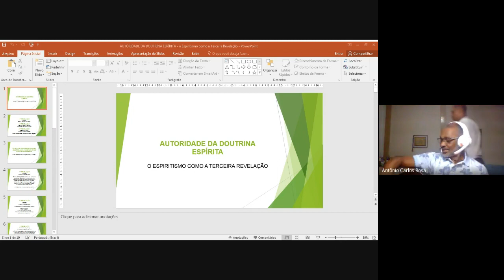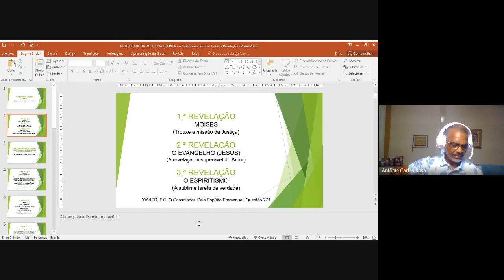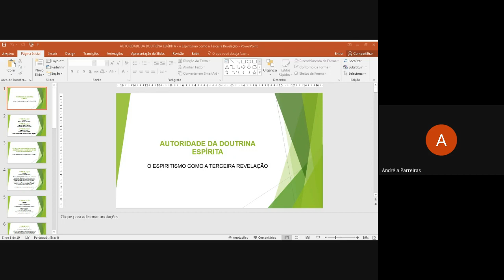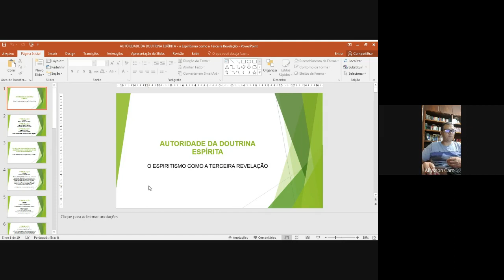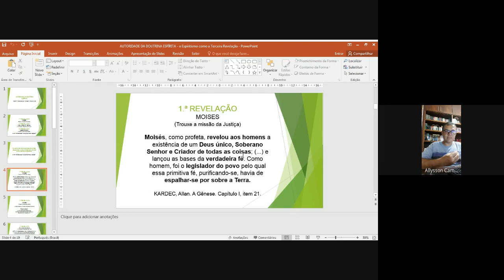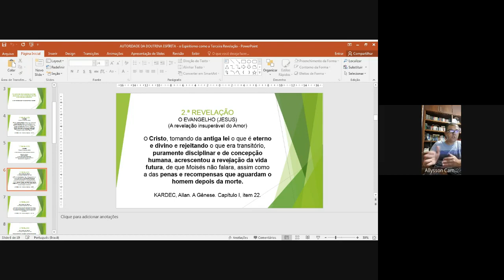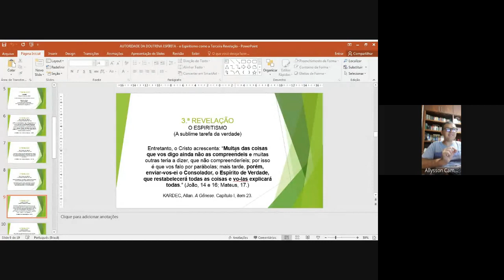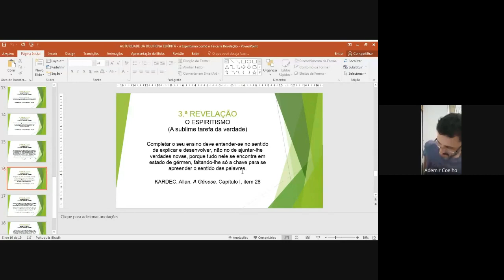Palestra com o tema "Autoridade da Doutrina Espírita"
FRATERNIDADE ESPÍRITA JESUS DE NAZARÉ
Bernardas, Rio manso, MG
Harmonização com Toninho Rosa
Palestra com Allysson Campos